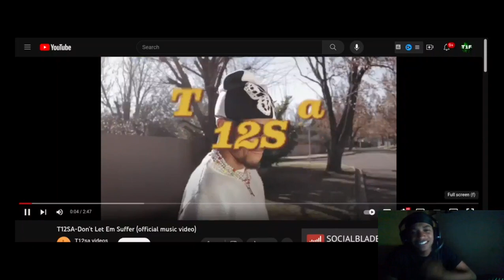T12SA - Don't Let Em Suffer ( Twenty1Funny Reaction )